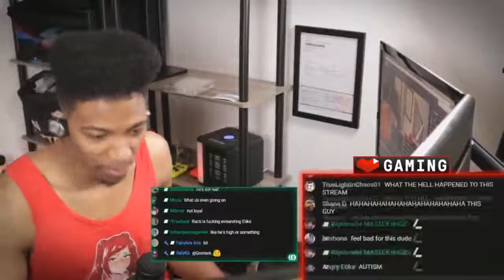ETIKA TALKS TO THE $1500+ DONATOR RACTII 7 Etika Stream Highlight